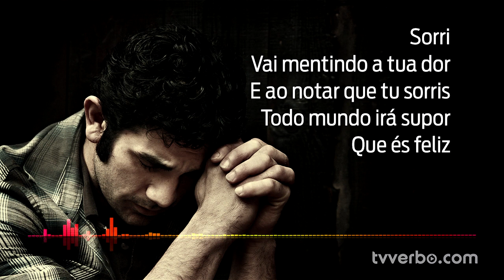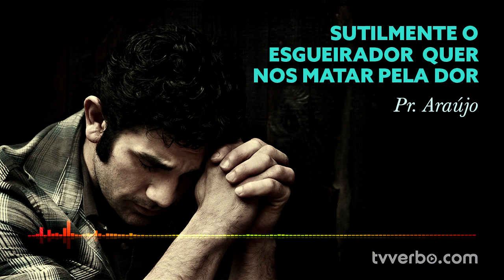Pastor Araújo - Sutilmente o esgueirador quer nos matar pela dor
Abertura créditos:
Beachfront,
Alan Brock,
orangeHD,
Stopped Clock Stock,
ingianf,
Emeric's Timelapse,
Morten Rustad,
Taillefer production,